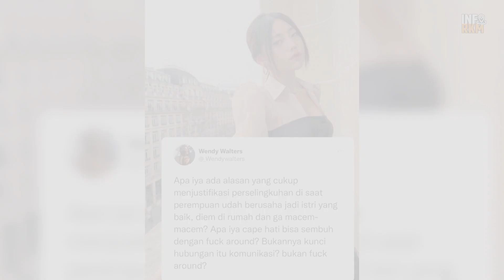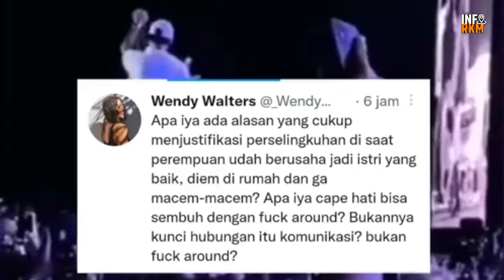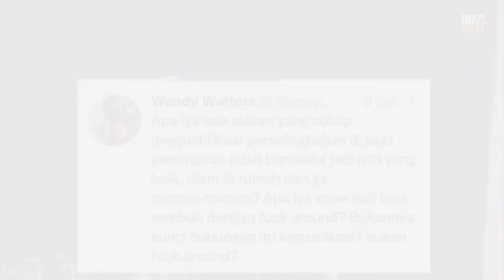REZA ARAB DAN WENDY WALTERS SUDAH MANTAB BERPISAH !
Reza Oktovian atau yang biasa dipanggil Reza arab, sedang disorot media usai dituding berselingkuh dari sang istri wendy walters.
pria yang dikenal sebagai musisi sekaligus konten kreator ini, saat dijumpai dalam sidang lanjutan mediasi di Pengadilan Negeri Jakarta Utara, pada hari Jumat tanggal 25 november 2022.
mereka berdua sudah sepakat resmi untuk berpisah dalam hubungan rumah tangganya.
Saat ditanya oleh awak media di pengadilan negeri jakarta utara,
Wendy Walters mengaku tidak punya tuntutan kepada Reza Arap.
Yang terpenting baginya adalah berpisah dari Reza Arab dan menjalani hidup sendiri-sendiri.
Wendy Walters mengaku memaafkan Reza Arap. Namun untuk melupakan masalahnya, Wendy mengaku sangatlah sulit.
Reza Arap juga mengaku senang sudah berpisah dengan Wendy. Reza mengakui sudah melewati masa kehancurannya selama hampir satu tahun, saat berumah tangga dengan Wendy walters. Iya menyampaikan bahwa perpisahan ini adalah jalan yang terbaik bagi mereka berdua.
Ketika sempat disinggung tentang orang ketiga, Reza Arab tidak ingin menanggapi hal itu, karena baginya ini masalah pribadi. Reza akui tak bisa mengubah mindset orang yang memandangnya demikian.
Reza juga menyebut masalah ini memiliki dua sisi. Sayangnya reza tidak bisa menjelaskan secara rinci permasalahan dari sisinya, karena baginya itu masalah pribadi hidupnya yang tidak bisa dijelaskan saat ditanya oleh awak media.

REKAM INFORMASI